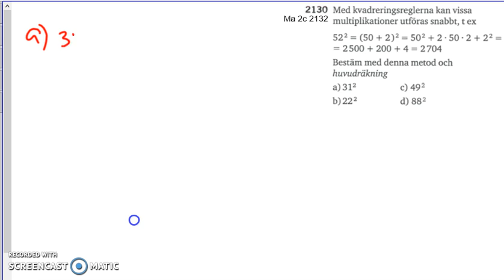Matematik 5000 2b Kapitel 2 Konjugatregeln och kvadreringsreglerna 2130